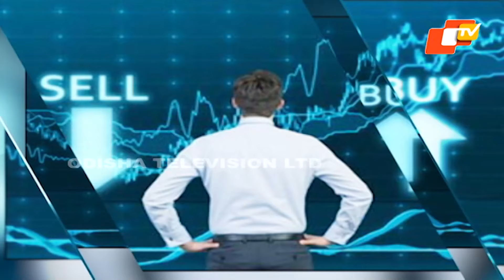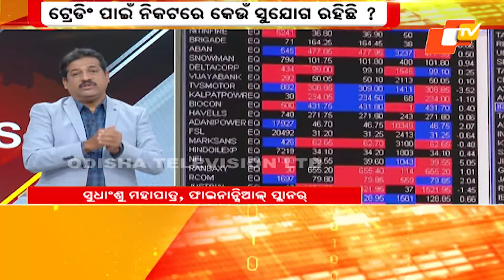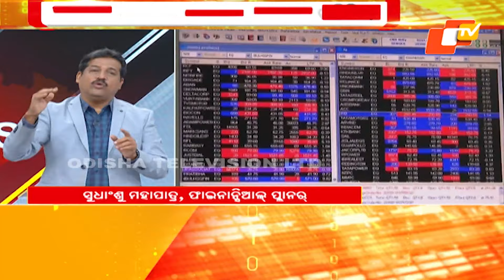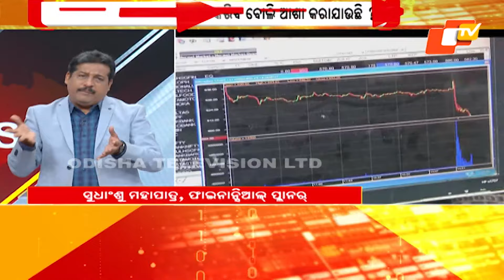Business Odisha | ସେନସେକ୍ସ@ ୧ ଲକ୍ଷ | When will Sensex hit 1 lakh ?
Financial Planner Sudhanshu Mohapatra